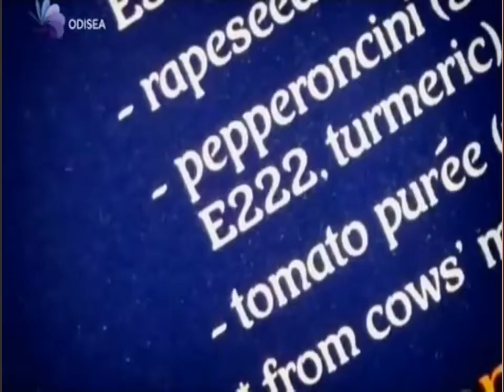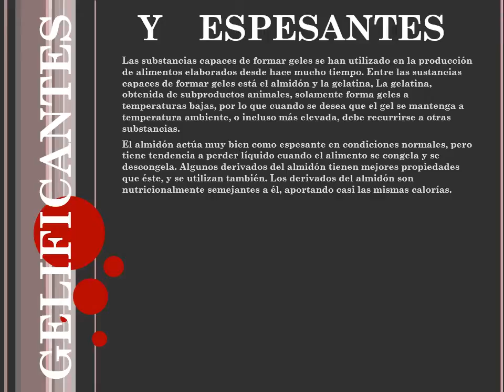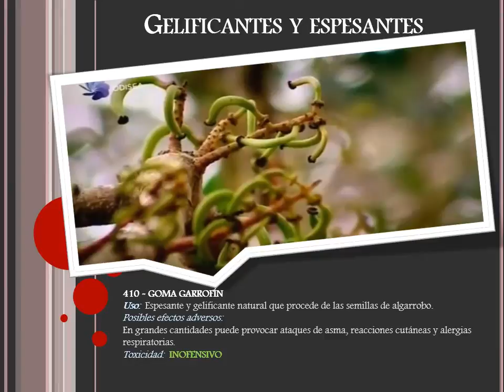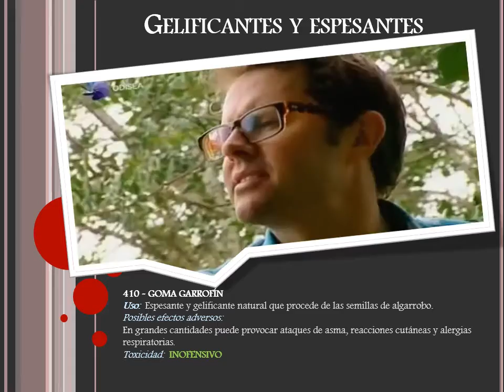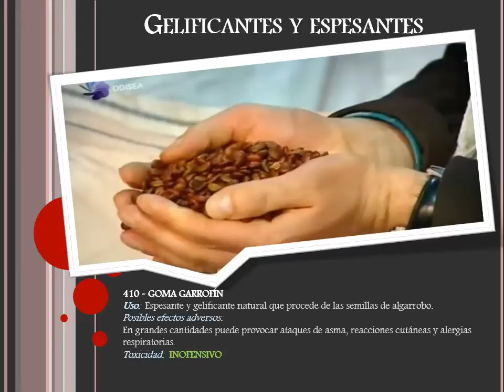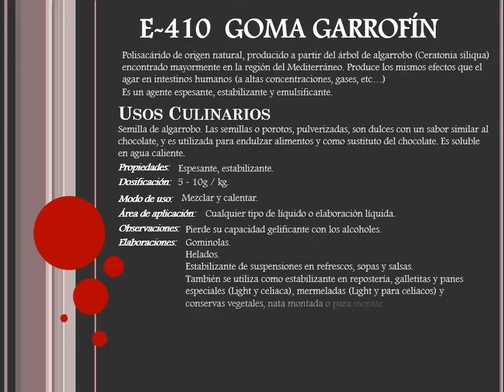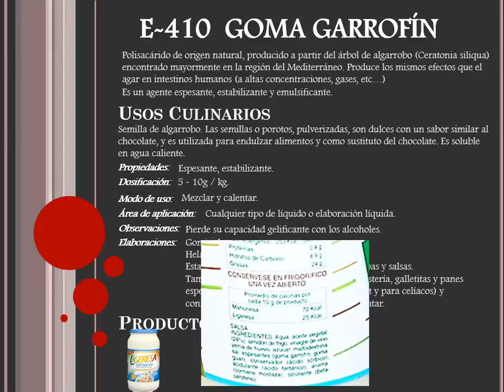Goma GARROFIN: Ingredientes para una Cocina Vanguardista (High-Tech Cuisine Series)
La goma garrofín (también denominada goma de algarrobo, o E410) es una goma vegetal tipo galactomaná extraida de las semillas del algarrobo, que crece principalmente en la región Mediterránea.

El polvo de la goma garrafin es de color blanco amarillento. Se dispersa en agua fría o caliente, formando un gel mediante la adición de pequeñas cantidades de borato de sodio.

Usos

La goma garrofín es un agente espesante y agente gelificante utilizado en la tecnología de alimentos.

Es un espesante bastante potente siendo suficiente una concentración de 10 gramos de polvo de goma de garrofín por litro de líquido para conseguir un espesor apreciable.

Las semillas o porotos, pulverizadas, son dulces con un sabor similar al chocolate, y es utilizada para endulzar alimentos y como substituto del chocolate.

No se conocen efectos colaterales para las concentraciones usadas; sin embargo, las altas concentraciones producen flatulencias y acumulación de gases.